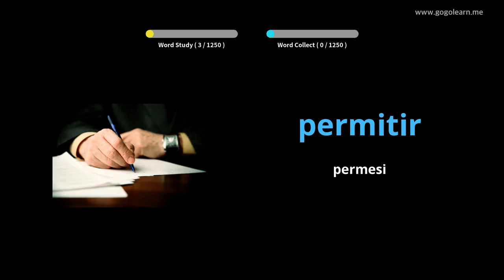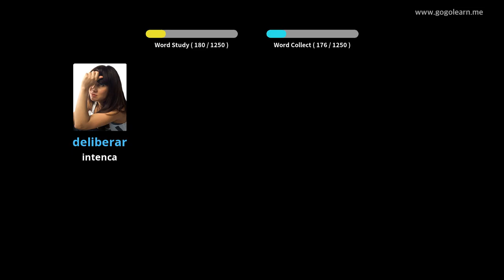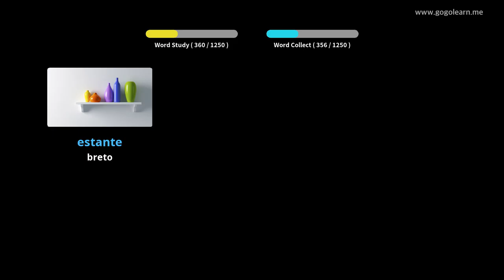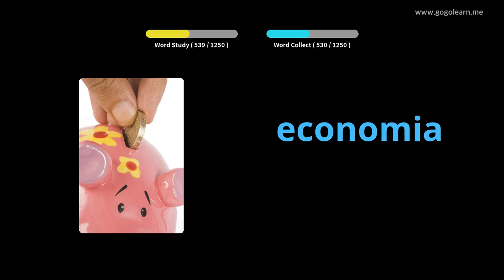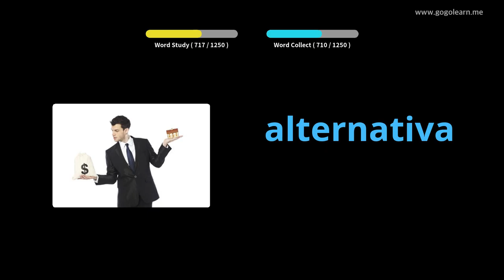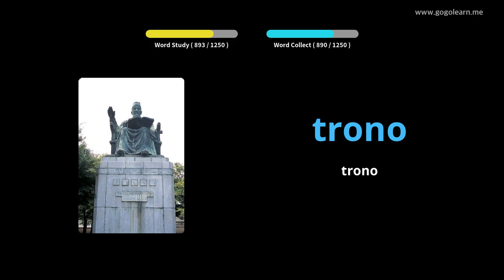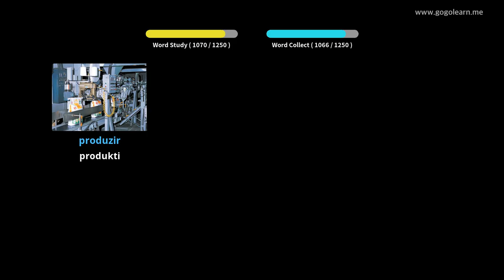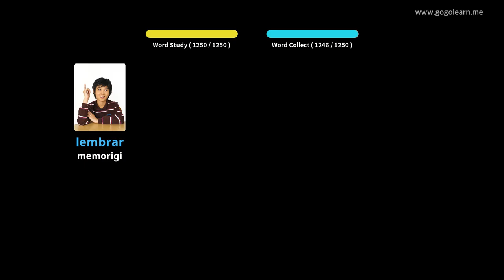Studento pri Portugala vorttrezoro | Golearn